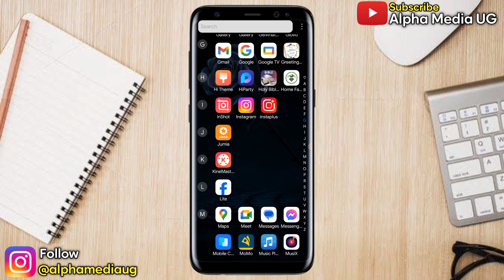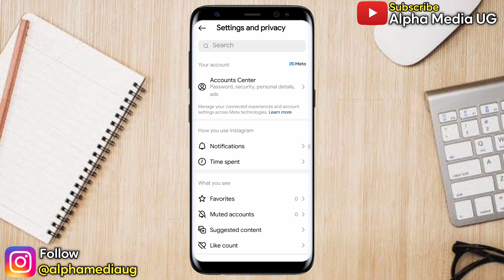Fix Facebook Number Remove Problem You can't make this change at the moment | fb number delete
I'll show how to fix facebook number remove problem you can't make this change at the moment searched as how to remove phone number from facebook and facebook number delete problem. Others have also been searching this as facebook number not remove problem or fb number remove problem.

By the end, this will have addressed the following as well
facebook number delete nahi ho raha hai
fb number delete problem
how to change facebook phone number
how to delete number in facebook
how to remove number from facebook 2023
facebook number delete security key problem